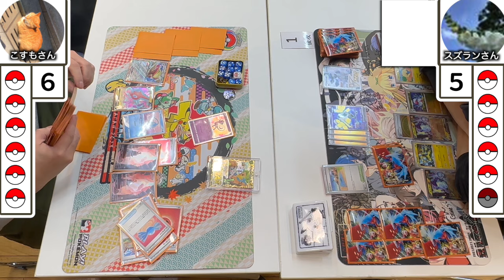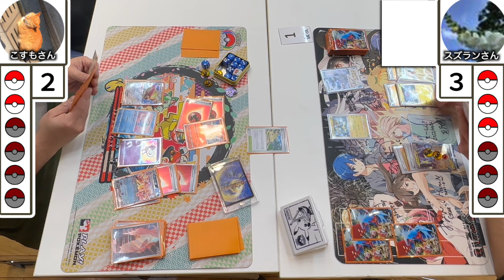【ポケカ】捲り性能がエグい！決勝戦！リザードンVSミライドン！！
12月17日開催ポケゆる杯（参加選手８０人）の試合をお届けします！

4人で活動中！

📅投稿日　　週３日投稿

8月より
毎週金曜日 20:30〜
毎週日曜日 13:00〜

【店舗情報】
住　所：葛飾区東金町1-12-8 百景ビル1F
定休日：水曜